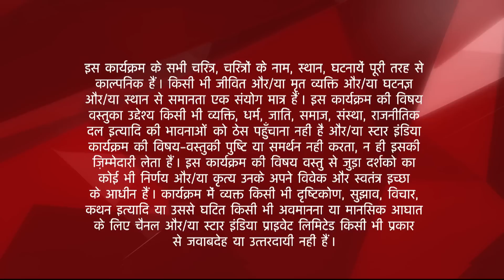Diya Aur Baati Hum | Kya plan banaya Sooraj, Sandhya, Chotu aur Chaturi ne?